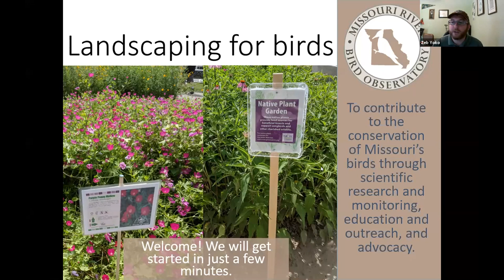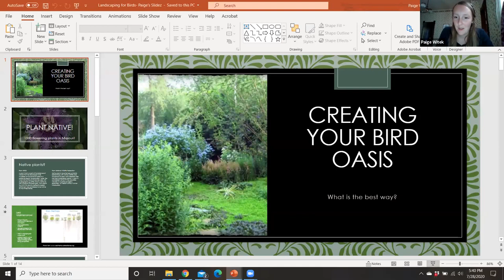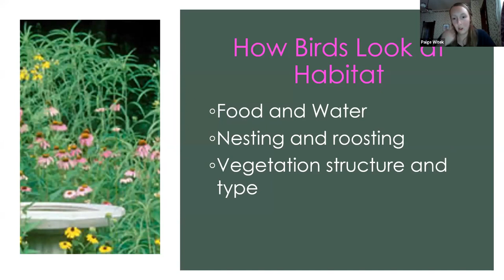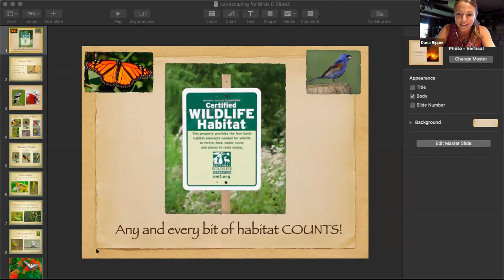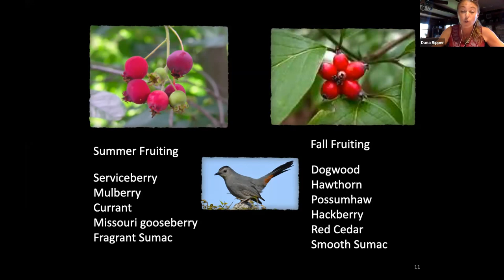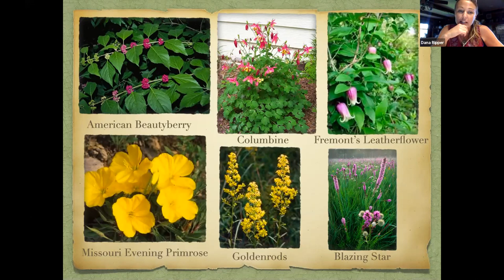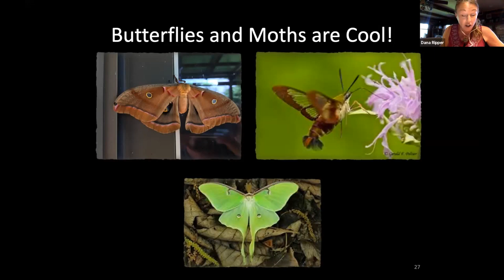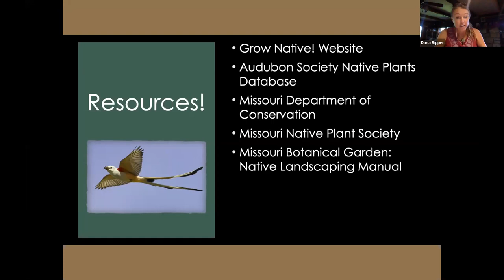Landscaping for birds (and butterflies)!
In this Webinar, Zeb, Paige, and Dana discuss why and how to landscape in a way that can help birds and butterflies. We talk about the significance of putting native plants around your lawn and the birds and butterflies they benefit. Dana explains in more detail some of the relationships, and what has worked on her property. This video was edited to not include the following Q&A session at the end so we apologize for abrupt ending.